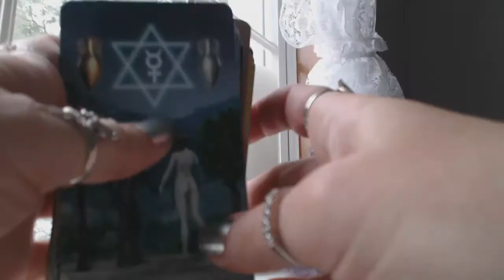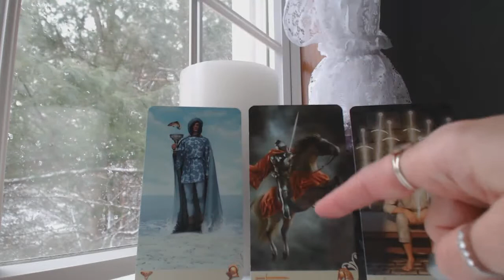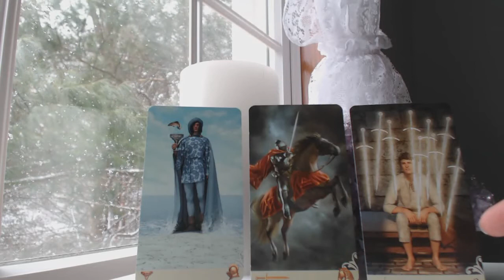GEMINI March 2018 Monthly Intuitive Tarot Astrology Love Horoscope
Traceyhd gives the March 2018 monthly intuitive tarot astrology love horoscope for GEMINI. What should we expect? Watch & find out.